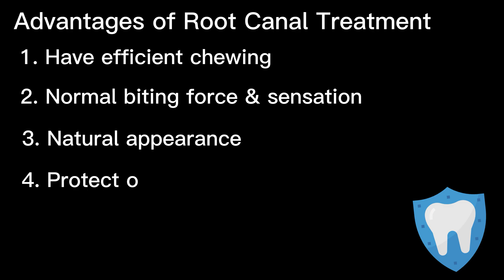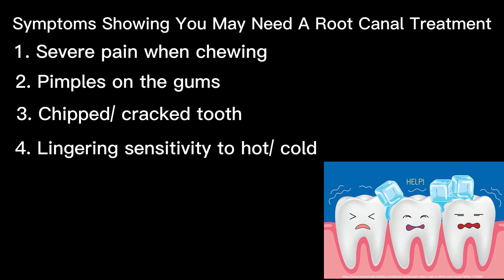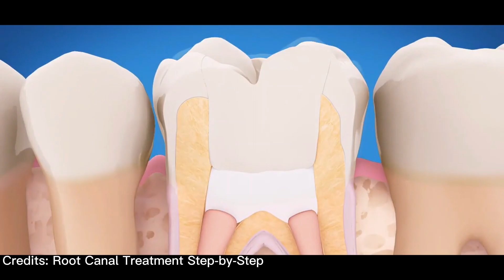Is Root Canal Treatment Scary? l Ep 17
Have you ever come across the term 'root canal treatment' from your dentist? Why is it many dentists suggest this treatment for my tooth when I have a bad toothache? Is it as scary as the wisdom tooth surgery?

Tune in to this series to know more :)

Timecodes:
0:00- intro
0:26- short description of root canal treatment
0:50- advantages of root canal treatment
0:59- does root canal treatment hurt?
1:17- how do you know if you need a root canal treatment?
1:37- symptoms showing you may need a root canal treatment
1:56- how does the root canal treatment save the tooth?

Credits:
1. Cohen 6th Edition
2. Aetiology of root canal treatment failure: why well-treated teeth can fail
3. 5year survival of NSRCT CT%2C%2088.42%25).

Facebook: Scott Lim Xian Jin